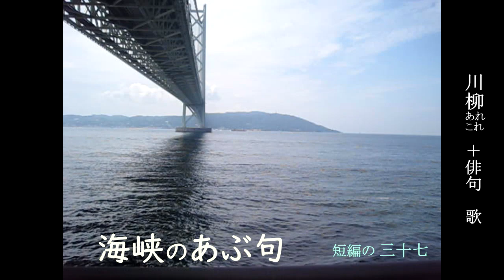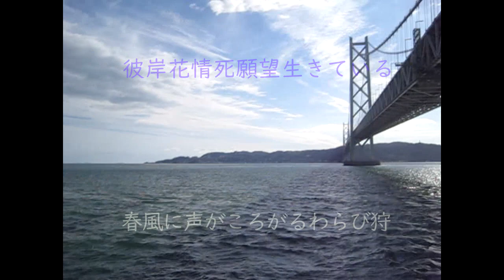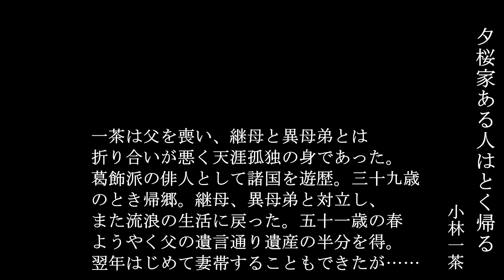海峡のあぶ句 短編の３７ 川柳＋俳句 彼岸花…